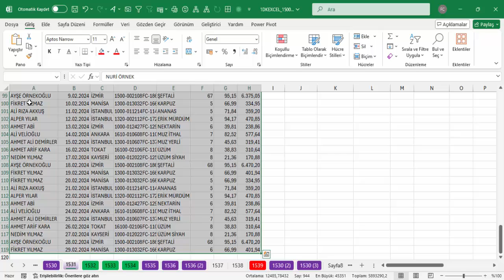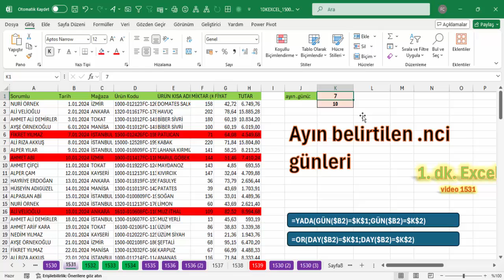Excel 1 Dakika - Ayın belirtilen günlerini renklendirmek